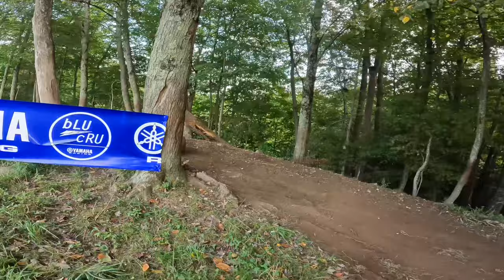GNCC “BUCKWHEAT 100” | MICRO ATVS | ROUND 10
ROUND 10 GNCC “ BUCKWHEAT” MICRO ATVS RACING CJ RACEWAY